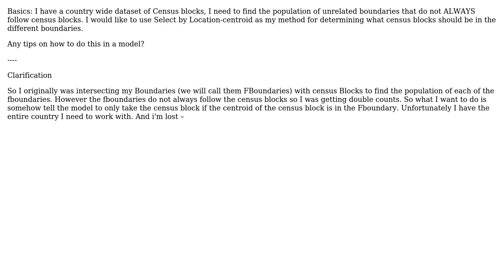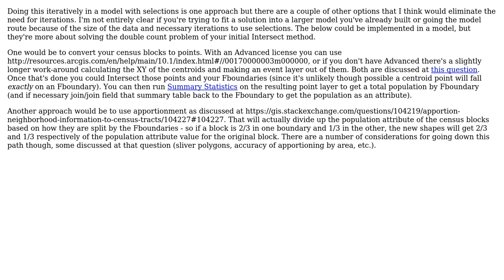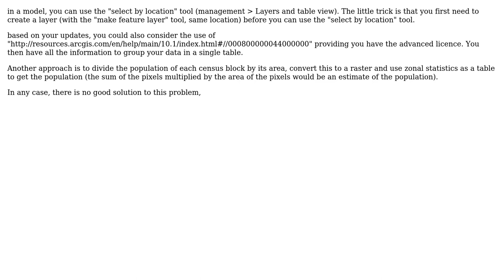GIS: Census Data Intersection with Unique Boundaries (2 Solutions!!)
GIS: Census Data Intersection with Unique Boundaries

With thanks & praise to God, and with thanks to the many people who have made this project possible! | Content (except music & images) licensed under CC BY-SA | Music | Images & others | With thanks to user radouxju user LLBeane user Chris W and the Stack Exchange Network Trademarks are property of their respective owners. You are responsible for your own actions.